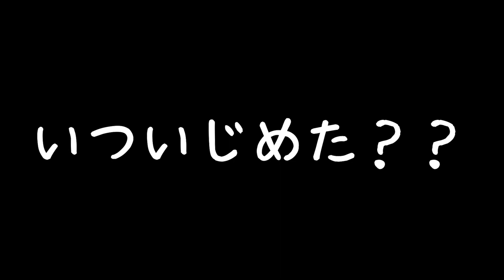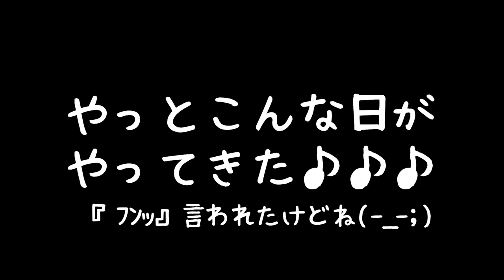もしかしたら、うちのペキニーズはばあちゃんより母が好き？Perhaps our Pekingese likes me better than her grandma.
ばあちゃんが来客によりいつもの時間に来れずしょげていた小春。お客が帰り、ばあちゃんがこっちに来たが、小春のテンションはそう高くならなかった。もしかしたら、小春はばあちゃんより母の方が好きになったのかもしれない(*´ω｀*)

그녀의 할머니는 그날 손님이 항상 시간에 코하루에게 오지 않았다. 그녀는 우울했다. 그녀는 쓸쓸했다. 손님이 돌아간 후 그녀의 할머니가 그녀에게왔다. 하지만 그녀는 너무 기뻐하지 않았다. 어쩌면 그녀는 그녀의 할머니보다 내가 좋아하게 된 것인지도 모른다 (* 'ω`*)

Her grandma had a visitor that day and didn't come to Koharu at the usual time. She was depressed. She looked lonely. After the customer returned, her grandma came to her. But she wasn't so happy. Maybe she liked me better than her grandma (* ´ω ｀ *)